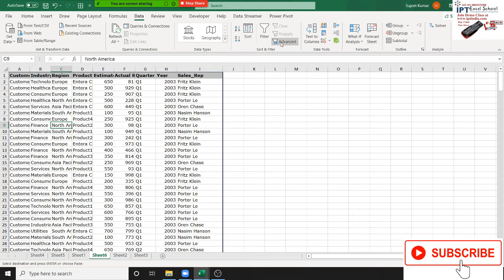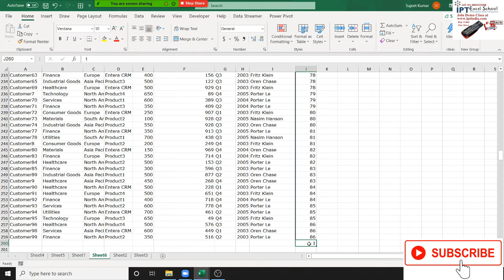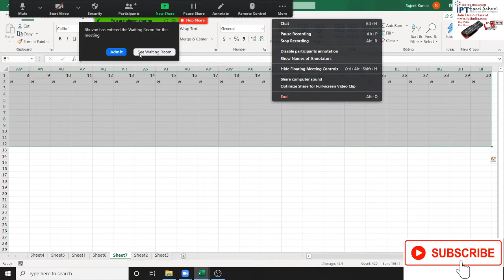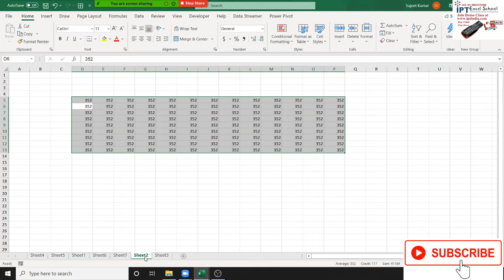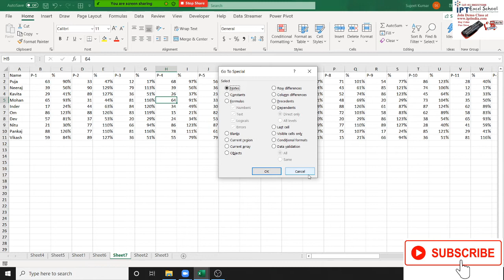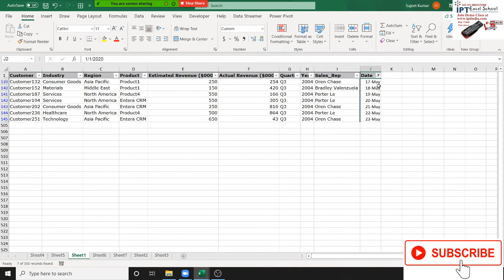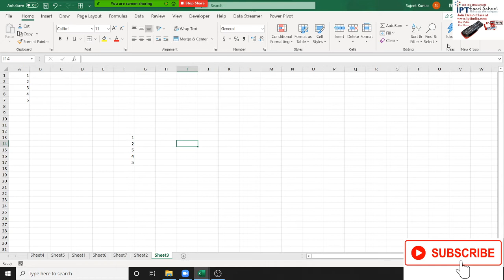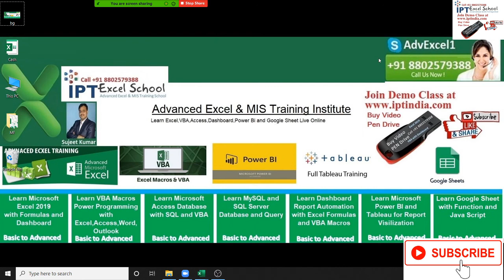Amazing Sorting Method in Excel 365 in Hindi